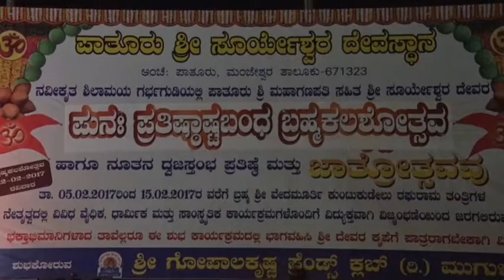Pathooru Sri Suryeshwara Temple